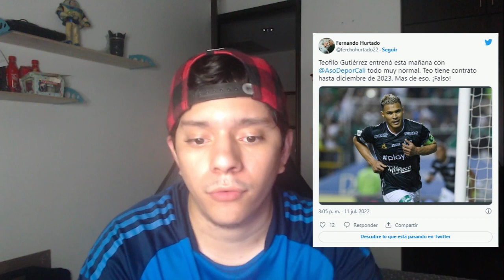LAS PALABRAS DE PRESENTACION DE MAYER, ASI ES EL CALENDARIO DEL CALI, TEO ACLARA SU VIAJE.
hola en este video te cuento:
Presidente del Deportivo Cali y la información oficial sobre Teo Gutiérrez.
Mayer Candelo: tema Agustín Vuletich y fichajes en Deportivo Cali.
𝐅𝐢𝐱𝐭𝐮𝐫𝐞 𝐃𝐞𝐩𝐨𝐫𝐭𝐢𝐯𝐨 𝐂𝐚𝐥𝐢 𝟐𝟎𝟐𝟐 𝐈𝐈. .
esto y mucho más en las depor cali NEWS.